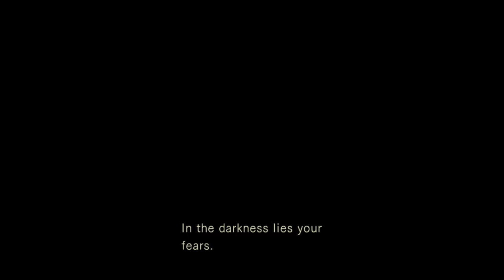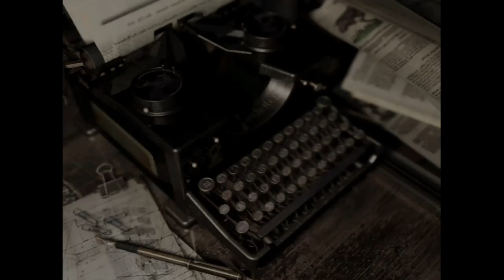resident part 16